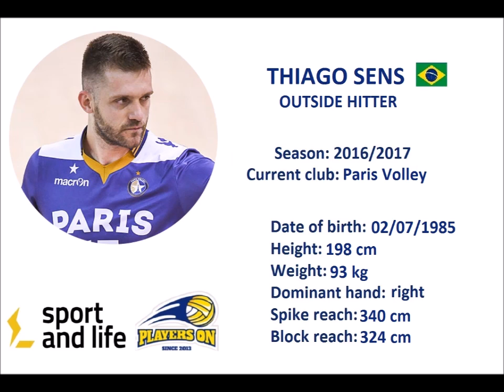Players On Voleibol - Thiago Sens (Outside Hitter) (2016/2017)